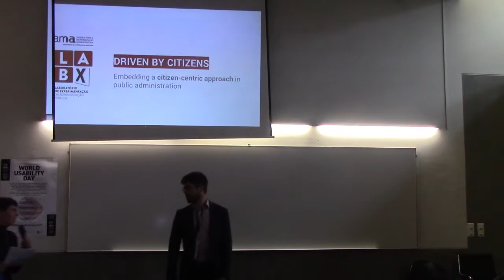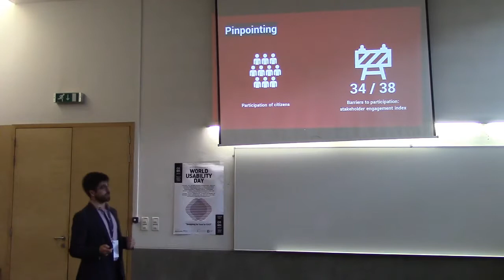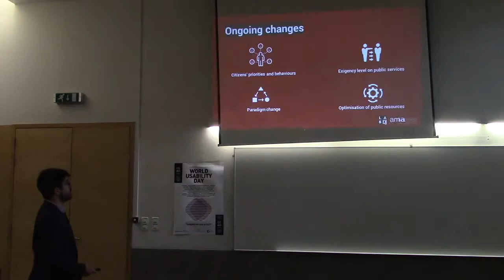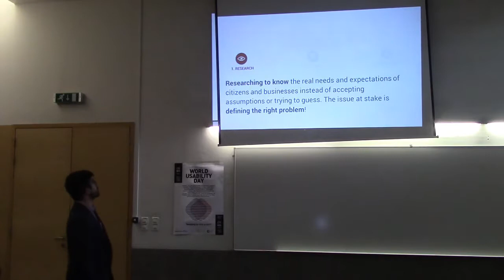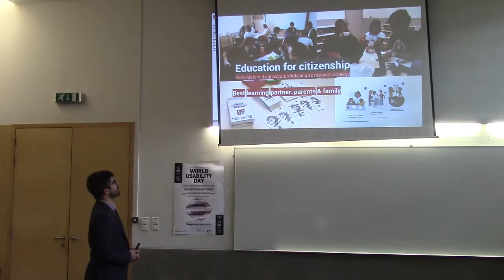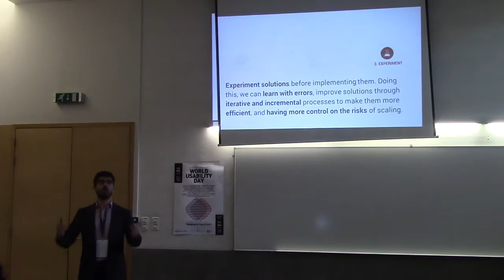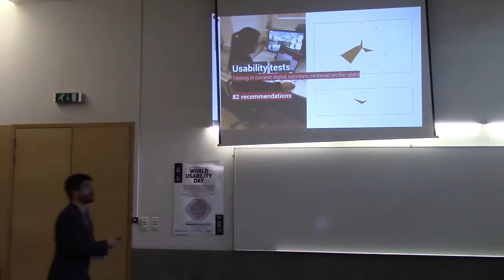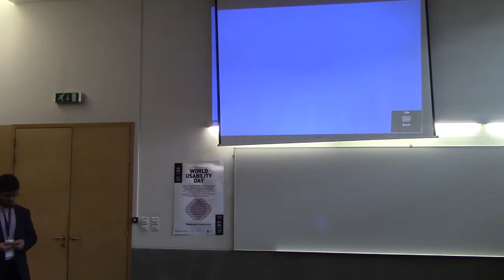WUD 2018 - Bruno Monteiro (LabX)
Bruno Monteiro (LabX): Driven by the Citizens  Embedding a Citizen Centric Approach in Public Administration